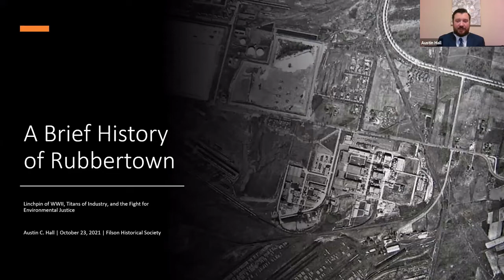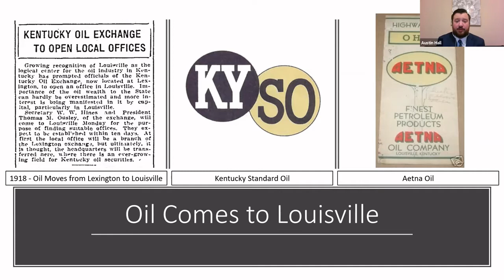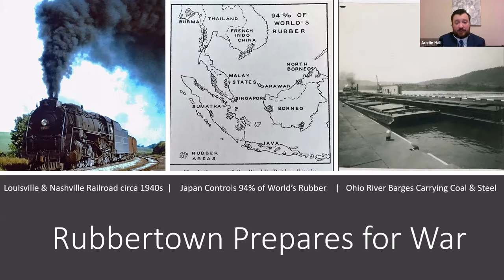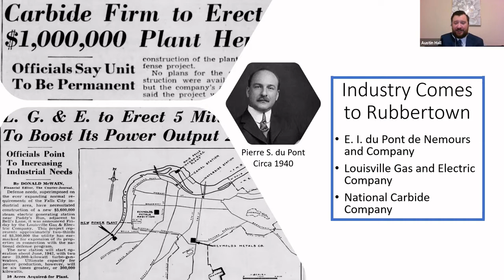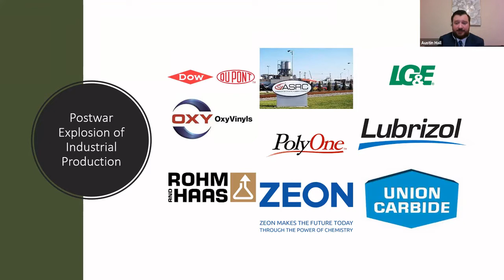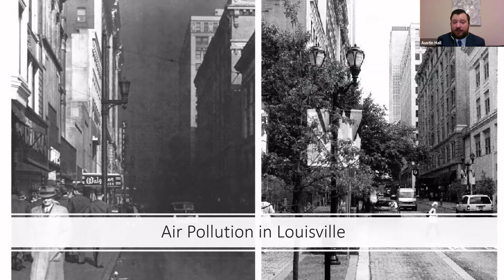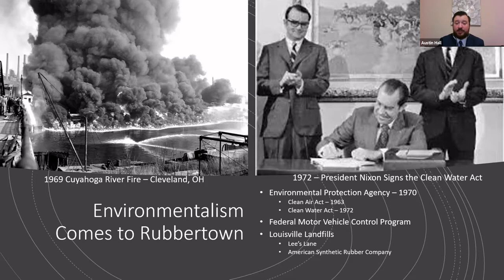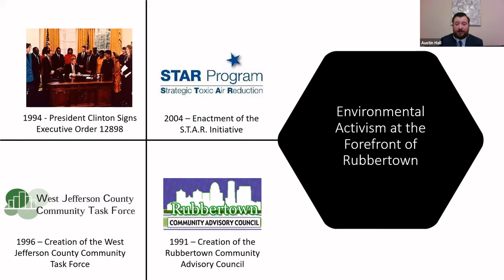Filson Biennial Conference 2021 - "A Brief History of Rubbertown..." - Austin C. Hall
Filson Biennial Conference 2021
"1946 Reconsidered: The Ohio Valley in the Post-World War II Era"

A Brief History of Rubbertown: Linchpin of WWII, Titans of Industry, and the Fight for Environmental Justice
From being underwater during the flood of 1937 to being the site of the largest federal industrial investment during WWII outside of the Manhattan Project, Louisville’s Rubbertown neighborhood on the western edge of Jefferson County has been the site of ongoing struggles over housing and environmental justice.

Austin C. Hall is a doctoral student at the University of Cincinnati focusing on three areas of study – North American Nazism, Public History, and Rural/Urban Development. He completed his undergraduate degrees in English and History from Thiel (Teel) College in Greenville, PA and his M.A. in History from Miami University.